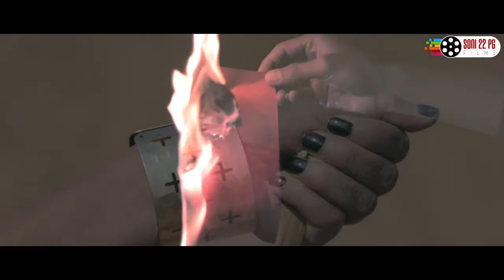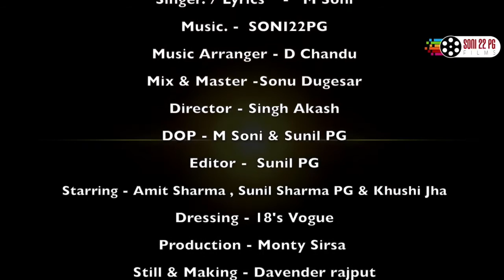New Hindi Romantic Sad Songs 2017 || Uncomplete Story |New Bollywood Songs// world music now